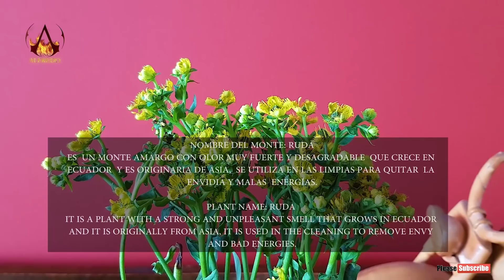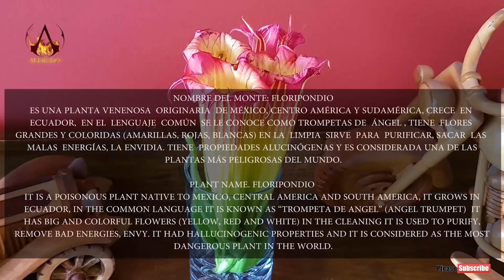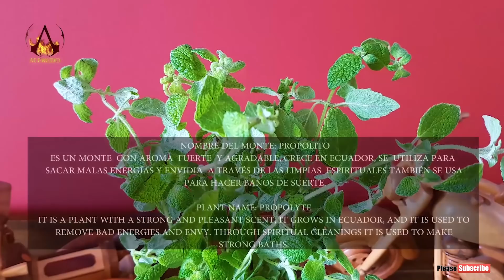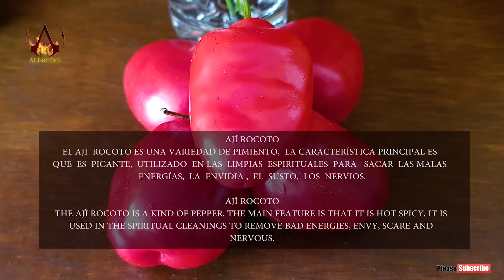DOÑA BLANCA, ASMR LIMPIA, SPIRITUAL CLEANSING, HEAD & SHOULDER MASSAGE WITH WATER SOUNDS,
Las limpias son tradiciones ancestrales del pueblo ecuatoriano, su finalidad es sacar las energías negativas.